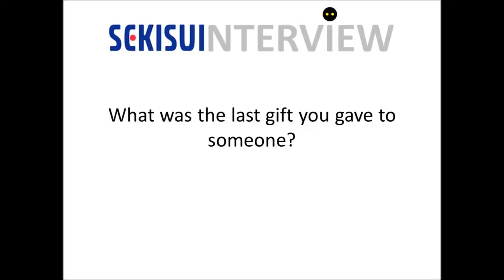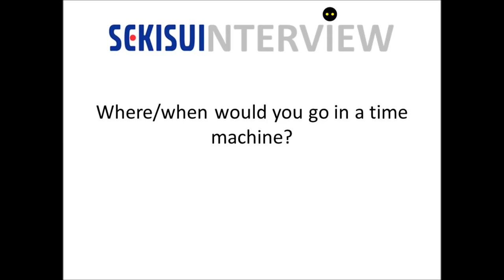Interview Anna Klimundova SEKISUI OPEN 2016